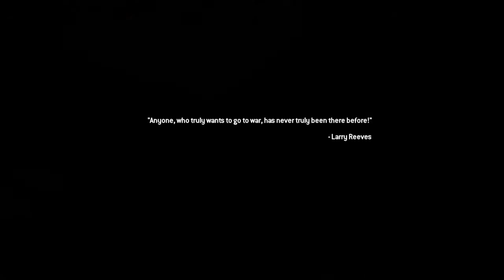Modern Warfare 2 Remastered: BOMBSHELL/DESPERATION/DANGER CLOSE Playthrough #1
Running through Modern Warfare 2 Remastered again but this time with a twist!

Playing through the game with the Bombshell, Desperation and Danger Close cheats on!